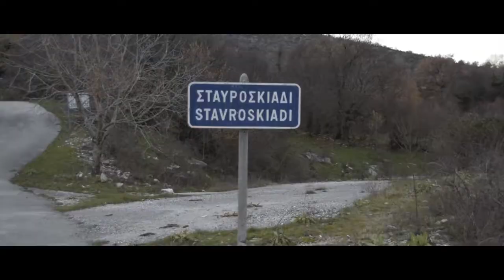Stavroskiadi - Pogoni, Ioannina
This video was made by participants during an Erasmus+ youth exchange project DigiTales.
The project was supported by European Commission and INEDIVIM, more information about the project you can read